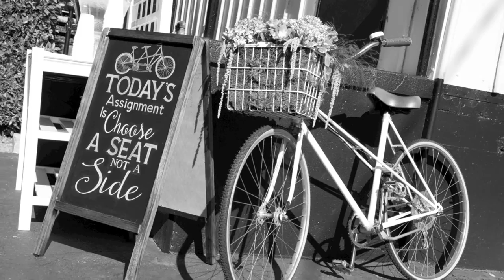Wirth Wedding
Mike and Nicole Wirth Wedding on April 2nd 2016.
Carriganphoto.com